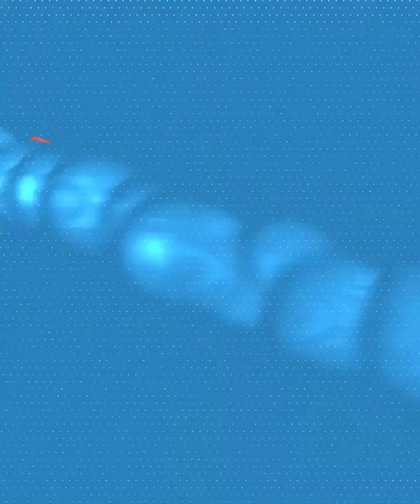The fordable house can be set up just about anywhere